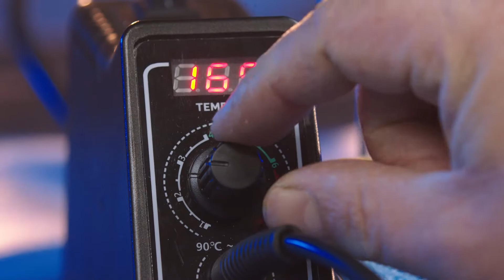STAHLWERK LS18-ST Lötstation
Die STAHLWERK Lötstation LS18-ST ist eine leicht bedienbare Kombi-Lötstation für Löt-, Rework- und Entlötarbeiten an SOIC, DIP und SOP-Bauteilen. Die Temperatur lässt sich im Temperaturbereich von 90 bis 480 Grad Celsius über einen Drehregler stufenlos einstellen. Durch die kompakte Bauweise und die schnelle Aufheizzeit ist diese Lötstation ideal für den Einsatz im Heim- und Hobby- als auch im professionellen Bereich. Alle Funktionen lassen sich über die übersichtliche Bedieneinheit mit integrierten LED-Display bequem einstellen.